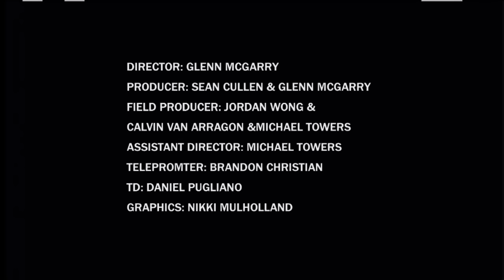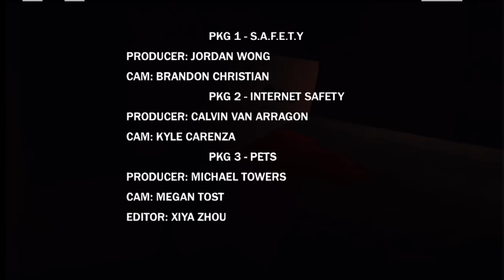Sir George McGee's Magical Laundromat Ep: 1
Sir George Mcgee's Magic Laundromat Season Premire